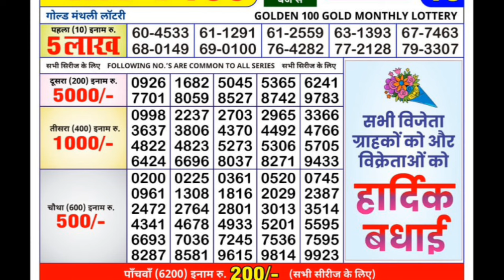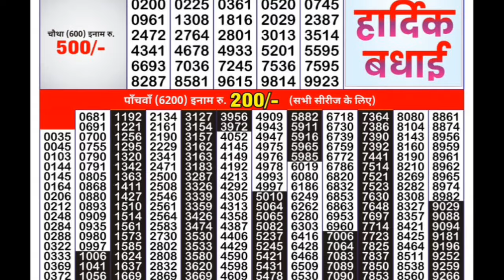Mizoram state lottery result | golden 100 gold monthly lottery result 03.04.2024 today